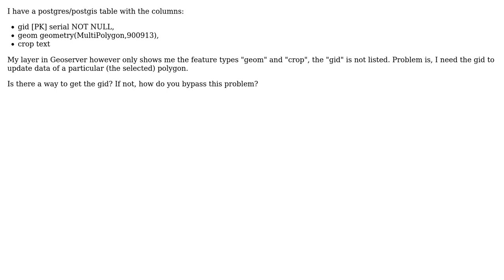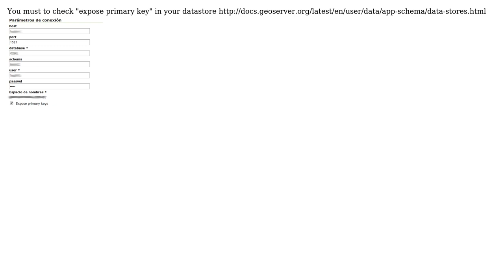GIS: Why does Geoserver not serve my primary key/ id?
With thanks & praise to God, and with thanks to the many people who have made this project possible! | Content (except music & images) licensed under CC BY-SA | Music | Images & others | With thanks to user Maxi Baez user Cat and the Stack Exchange Network Trademarks are property of their respective owners. You are responsible for your own actions.